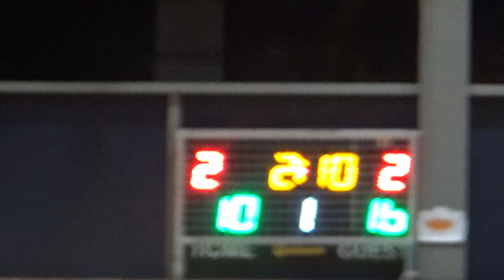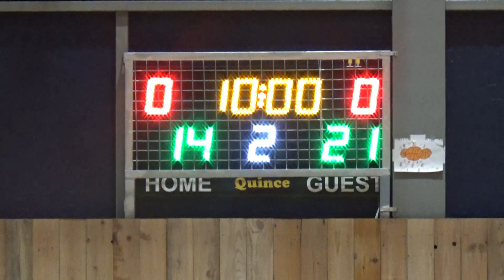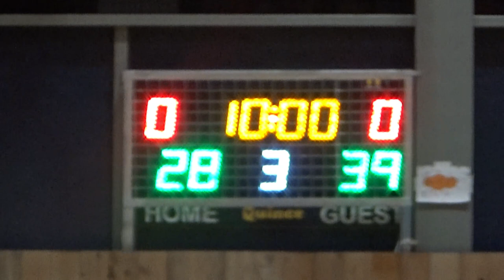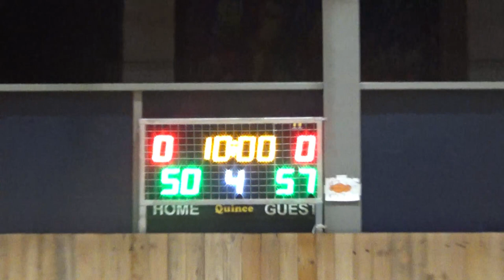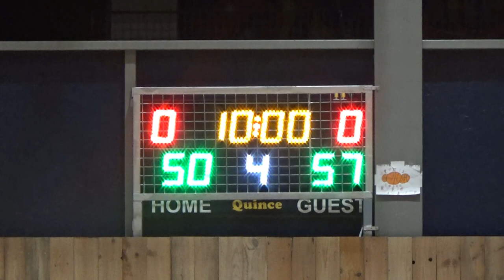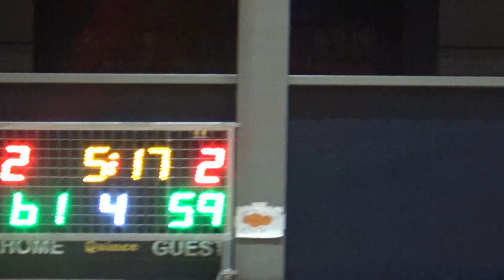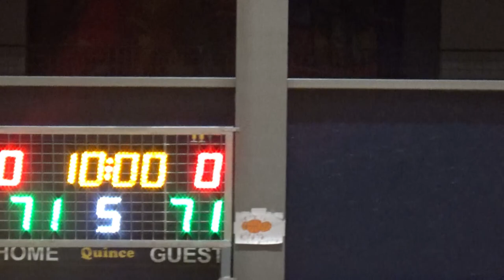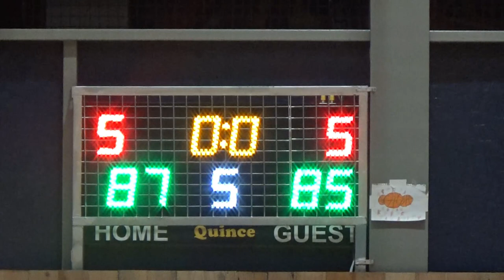Basketaki Salonica Master - Manchester United Bc Vs Salo Nics (13/1/2024)